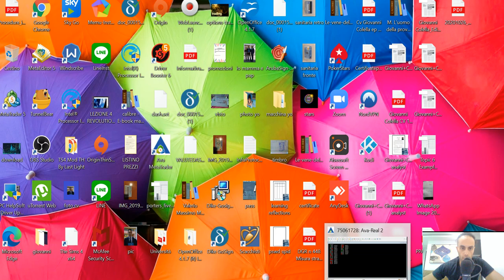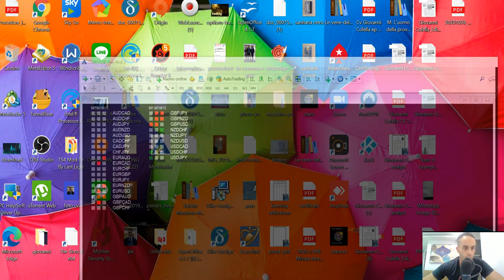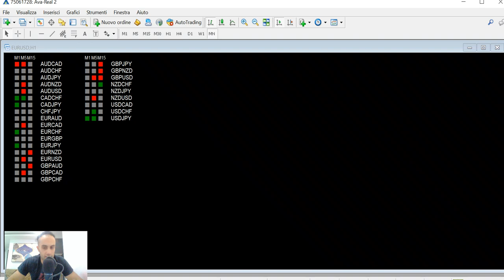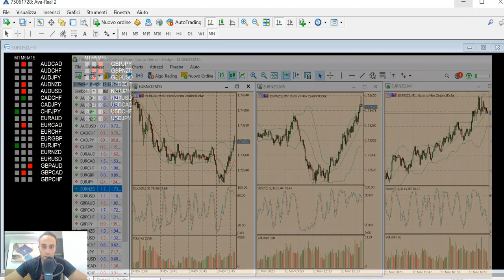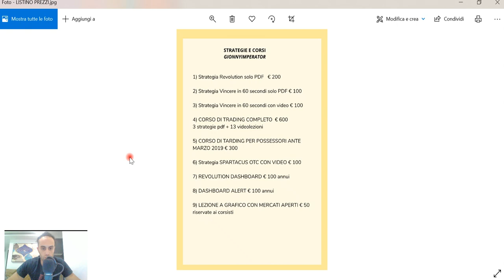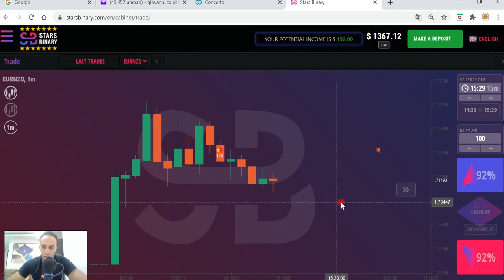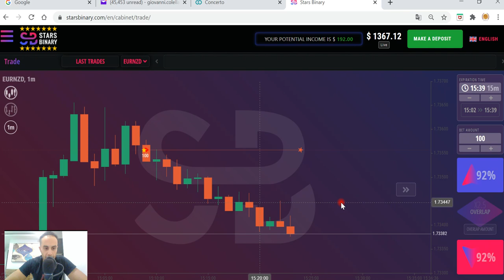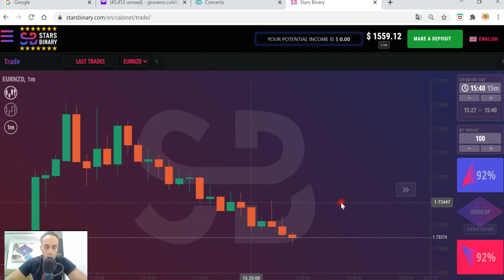TRADING ON LINE OPZIONI BINARIE: strategia profittevole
video con un esempio di operazione e spiegazioni
CORSI DI TRADING SU OPZIONI BINARIE